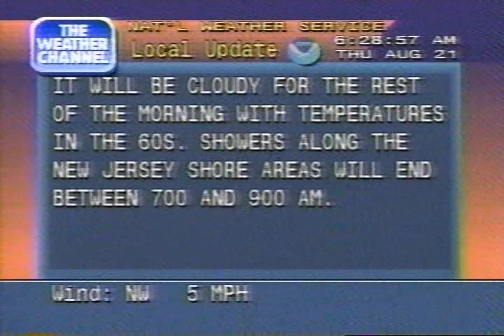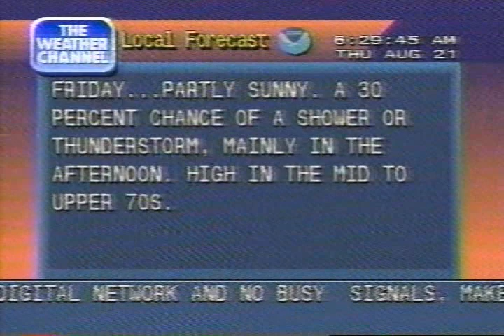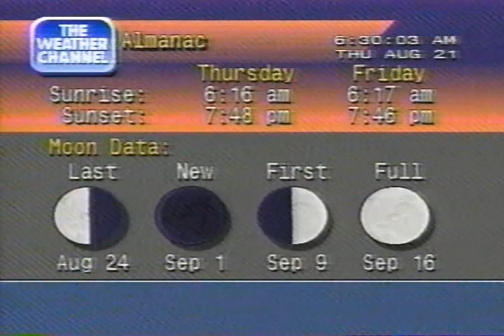Weather Channel clips including Local Forecasts, 6 AM - 7 AM Thursday August 21 1997